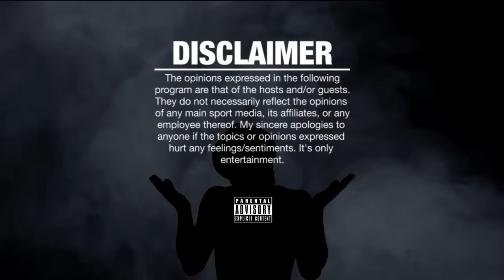BILL Collector SNAPS!!!! In FACEOFF!!! T REX Goes CRAZYY!! Almost FIGHT On CHAMPION! - REACTIONS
FACEOFF - T REX VS BILL COLLECTOR - BATTLE ACADEMY | CHAMPION via Jayblac1615

T REX AND BILL COLLECTOR ALMOST FIGHT!? WHAT HAPPENED!? ADDRESSED AND EXPLAINED